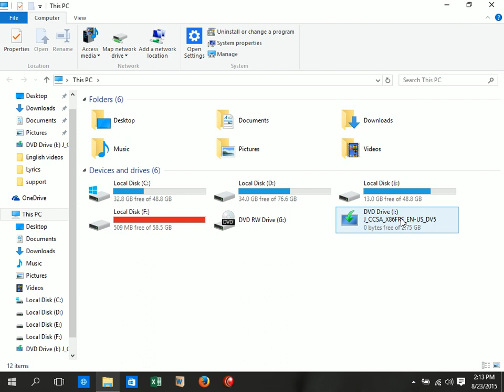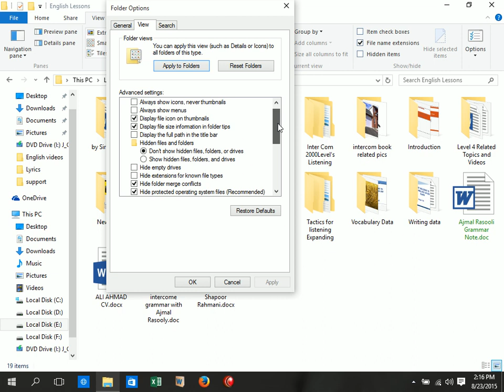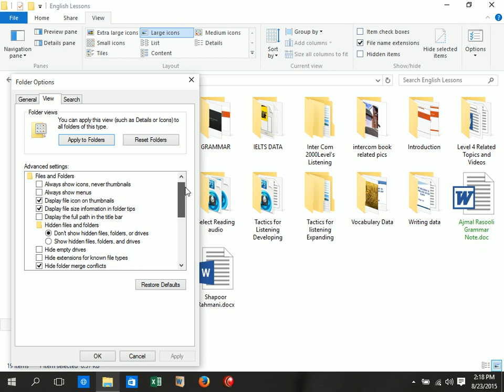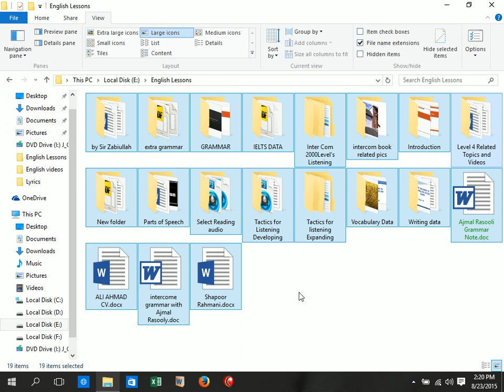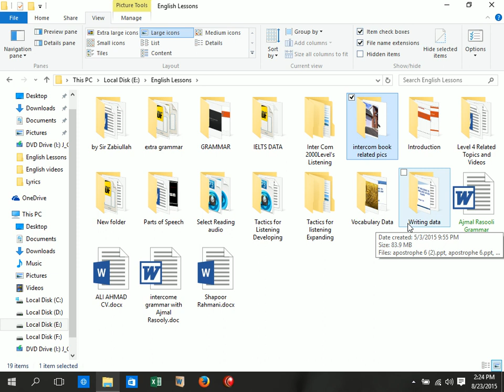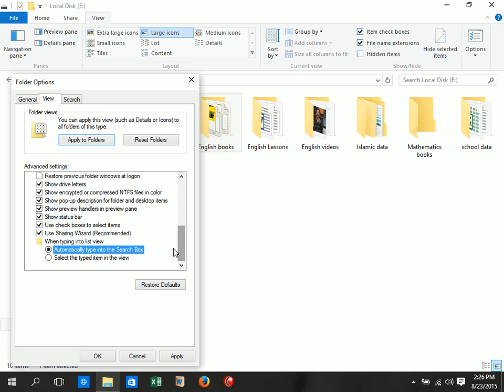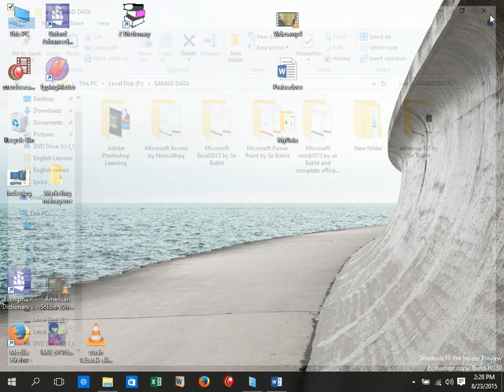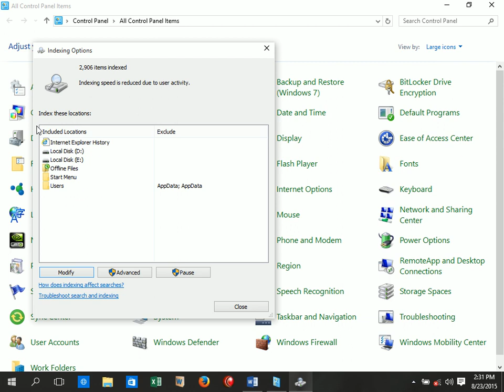Windows10 Lecture-10 (File Explorer)